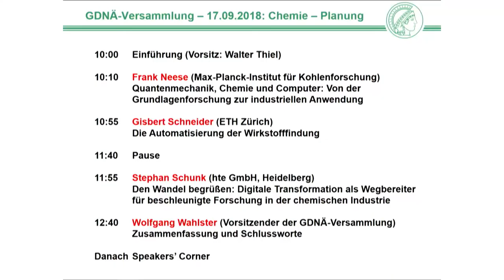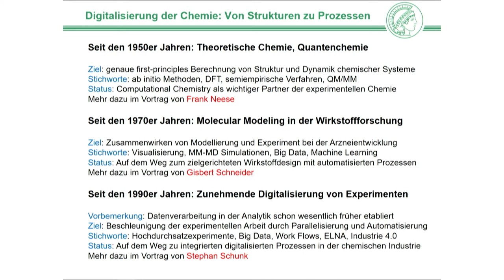Einführung Session Chemie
Prof. Dr. Walter Thiel
auf der 130. Versammlung der GDNÄ
„Digitalisierung der Wissenschaft“
14. bis 17. September 2018 in Saarbrücken